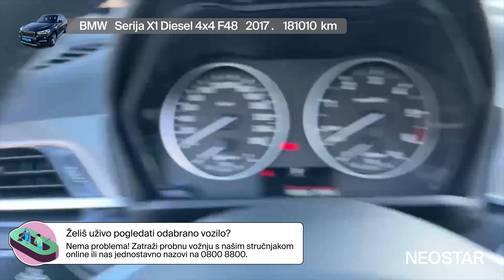1-42057-598-BMW (D)-X1 xDrive 18d